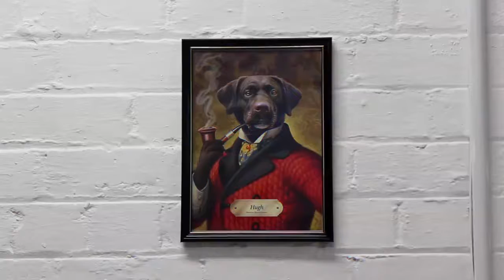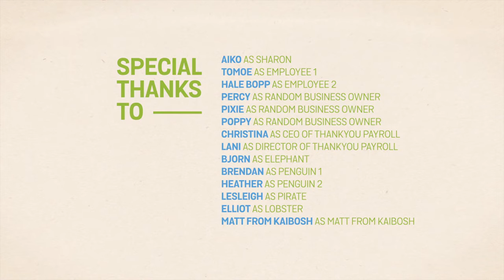Thankyou Payroll - Equity Crowdfunding Pitch Video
In 2017 Thankyou Payroll raised NZ $460,000 so they could launch a free, cloud based payroll intermediary service.